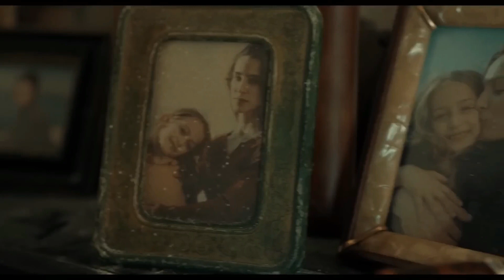Tell It Like a Woman | Official Trailer | Action, Drama Movie | 2022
Tell It Like a Woman - Stories of women, both in front of and behind the camera.